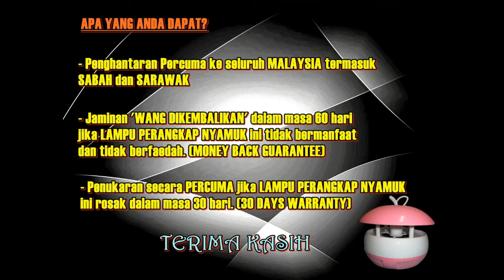Perangkap Nyamuk Efektif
Kelebihan Alat Perangkap Nyamuk :

* Tanpa Asap
* Tanpa Bau
* Tanpa Bahan Kimia
* Tanpa Suara Bising
* Tanpa Sengatan Listrik (tidak mengagetkan )
* Lebih selamat di bandingkan dengan ubat nyamuk
* Sesuai di gunakan di rumah sakit,kolam renang,restoran,asrama,dll
* Boleh dibuat sebagai lampu tidur..